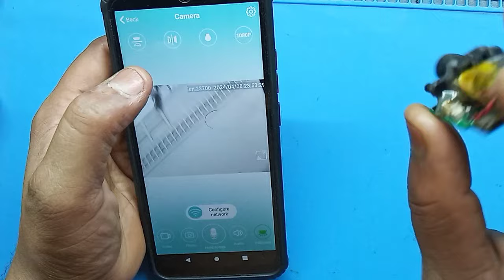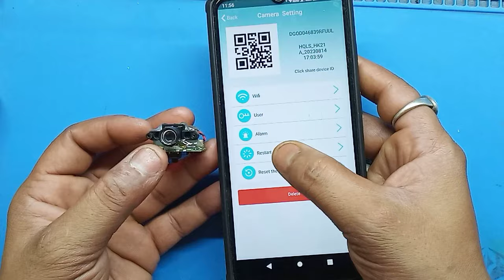Mini CCTV Camera || सबसे छोटा Camera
Mini CCTV Camera
sabse chhota hidden camera jo aap phone se Video dekh paoge. Wi-Fi hidden camera ya wi-fi IP Camera phone ke sath Kaise connect karna hai vah main aaj is video mein dikhaunga. hello friends welcome to my channel today I showing you mini spy camera this spy camera connect to your phone and you can watch anywhere. smallest hidden camera used for home security purpose you can use this camera for security purpose.

Topic Covered.
1- Spy Camera.
Hidden CCTV Camera.
2- Wireless Spy Camera.
3- Bluetooth Spy Camera.
4- spy camera Hindi.
5- WiFi Camera WiFi Hidden Camera.
6- WiFi CCTV Camera.
7- WiFi Mini Camera .spy pen camera.
8- Hidden Camera WiFi . hidden bulb camera.
9- how to make bluetooth camera.
10- Best Spy Camera.
11- wireless ip camera.
12- wifi ip camera.
13- how to make spy CCTV camera.
top 10 spy camera . night vision Spy camera

Best Video & Play List

My all' making videos link..